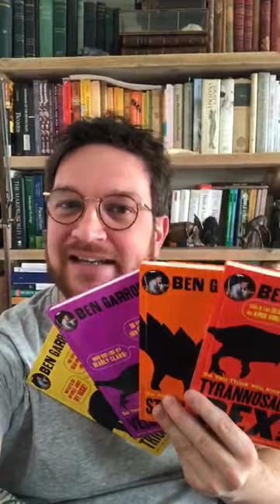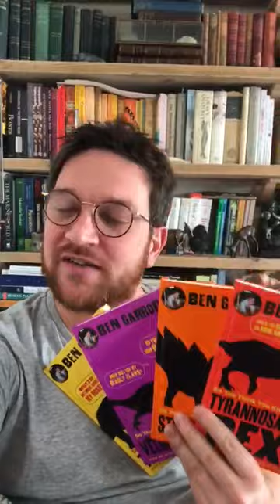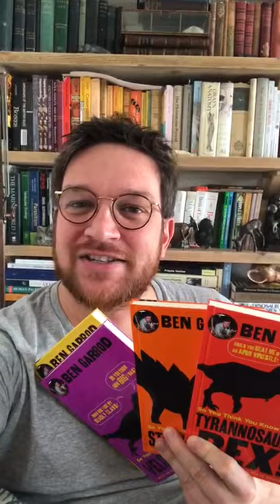Ben Garrod introduces So You Think You Know About Dinosaurs?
Discover all kinds of new information about dinosaurs in the most up-to-date dinosaurs books of the last 66 million years! Learn more about SO YOU THINK YOU KNOW ABOUT TYRANNOSAURUS REX? (written by Ben Garrod, illustrated by Gabriel Ugueto, Scott Hartman, and Ethan Kocak).